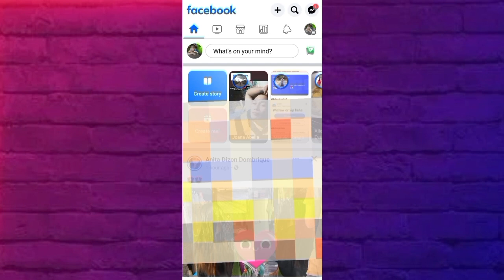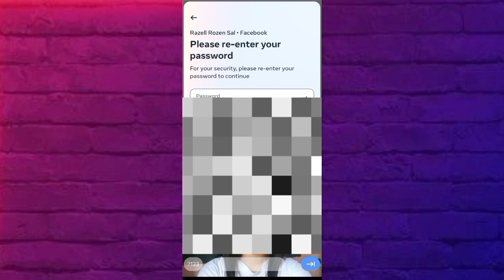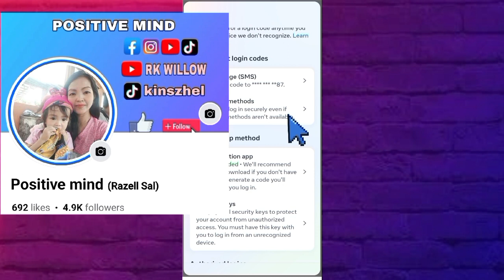Paano mag turn off ng two factor authentication sa Facebook?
1. PAANO AY SAAN MAKIKITA KUNG MAY VIOLATION KA SA FACEBOOK REELS OR FACEBOOK ACCOUNT MO?

6. ITO ANG GINAGAWA KO PARA LUMABAS SA TIMELINE OR WALL KO ANG MGA REELS VIDEO.

11. ANO ANG IBIG SABIHIN NG IBAT IBANG KULAY NG DOLLAR SIGN SA IN STREAM ADS SA FACEBOOK?

21. PAANO KO NA UNLOCK ANG 60 MINS VIEWED KAHIT KONTI ANG FOLLOWERS AT KONTI ANG VIEWS?